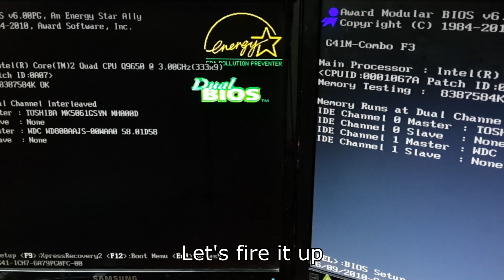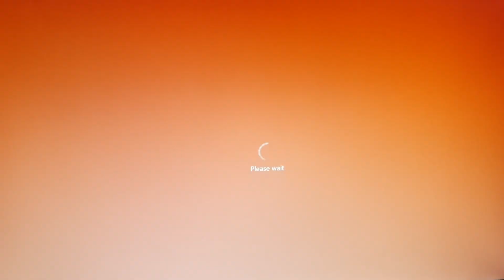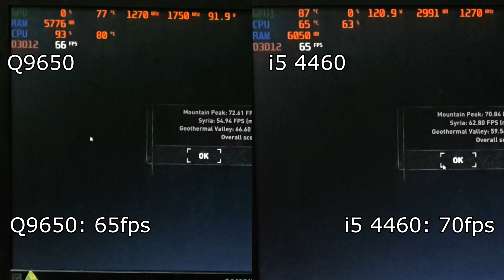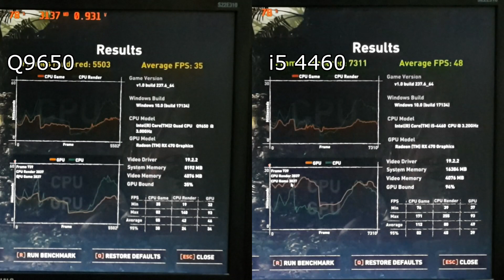Gaming on Core 2 Quad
This is part 2 of the Q9650 trilogy

Q9650 machine specs:

Intel Core 2 Quad Q9650 @3Ghz
2x 4GB DDR3 1333
Gigabyte GA-G41M-Combo
Powercolor RX 470 Red Dragon 4GB

Core i5 4460 machine specs:

2x 8GB DDR3 1600
Gigabyte GA-H81M-DS2